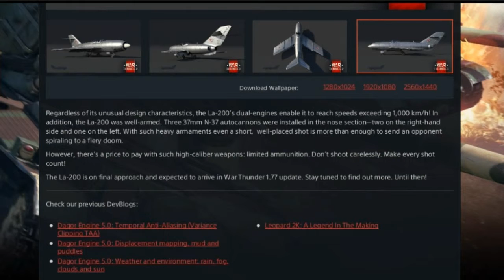La-200 Incoming War Thunder Devblog - Just What We Needed....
I don't think this aircraft is entirely necessary